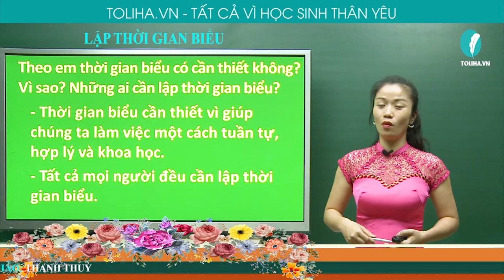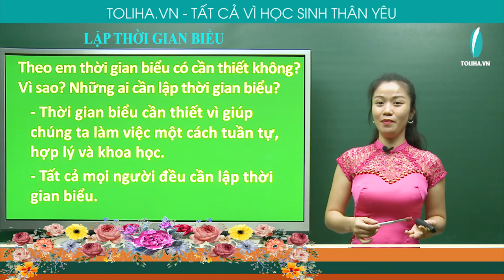LẬP THỜI GIAN BIỂU - TẬP LÀM VĂN - TIẾNG VIỆT 2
Thời gian biểu
Họ và tên : Ngô Phương Thảo
Lớp 2A, trường Tiểu học Hoà Bình
Sáng
6 giờ - 6 giờ 30: Ngủ dậy tập thể dục, vệ sinh cá nhân
6 giờ 30 - 7 giờ : Sắp xếp sách vở, ăn sáng
7 giờ - 11 giờ: Đi học (thứ bảy: học vẽ, chủ nhật: đến bà)
Trưa
11 giờ - 12 giờ: Rửa mặt, rửa chân tay, ăn trưa
12 giờ - 14 giờ : Nghỉ trưa
Chiều
14 giờ đến 15 giờ 30: Học bài.
15 giờ 30 đến 16 giờ 30: Chơi.
16 giờ 30 đến 17 giờ: Cho gà ăn, quét dọn nhà cửa.
17 giờ đến 18 giờ: giúp mẹ nấu cơm.
18 giờ đến 18 giờ 30: Ăn tối.
18 giờ 30 đến 19 giờ 30: Chơi.
Tối:
19 giờ 30 đến 20 giờ 30: Học bài.
20 giờ 30 phút đến 21 giờ: Vệ sinh cá nhân.
21 giờ: Đi ngủ.
Học trực tuyến bài
LẬP THỜI GIAN BIỂU